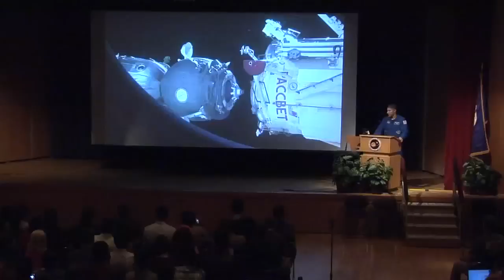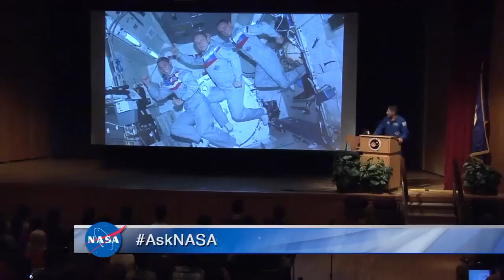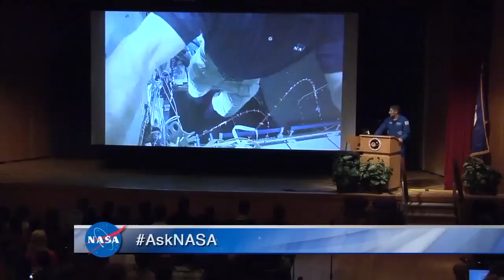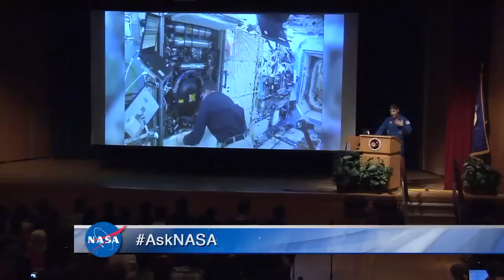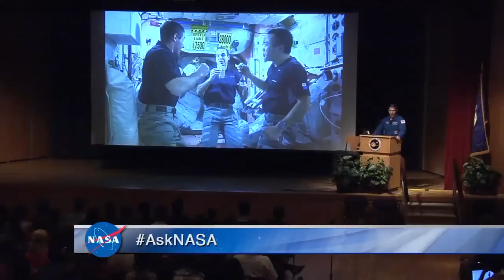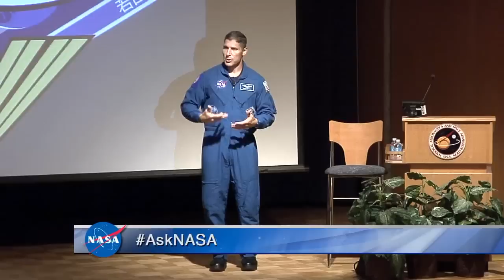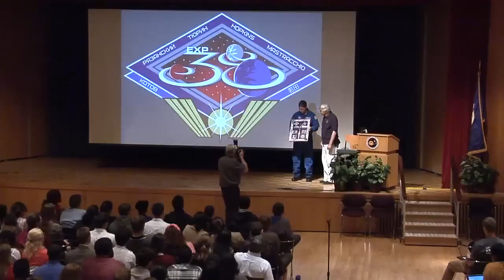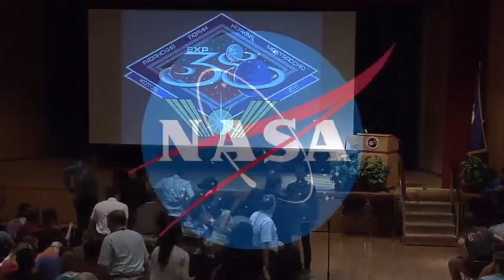Astronaut Mike Hopkins Talks Living and Working in Space while visiting Goddard Space Flight Center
On Thursday, June 12, NASA Astronaut Michael S. Hopkins, Colonel in the U.S. Air Force, shared his spaceflight experience of living and working in space with the NASA Goddard community. He was selected for the 20th Astronaut Candidate Class in July 2009 and was a flight engineer for Expeditions 37 and 38.  Hopkins traveled to the International Space Station (ISS) on Sept 25, 2013, aboard the Soyuz TMA-10M spacecraft from Kazakhstan. He spent 166 days in space, returning to Earth on March 10, 2014. During his time in space, Hopkins spent almost 13 hours in spacewalk to change out a degraded pump module.